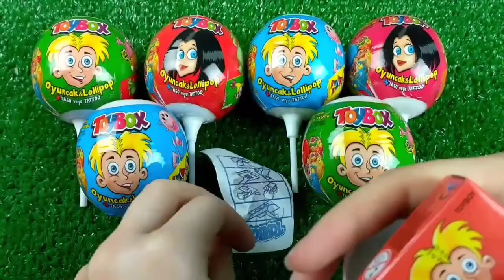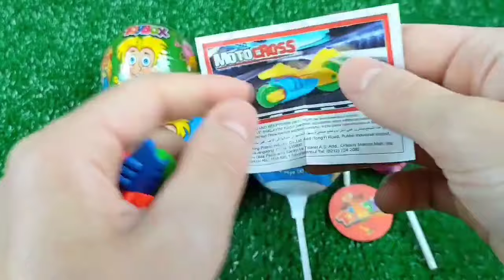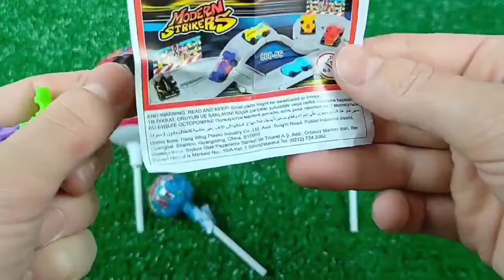ASMR Mochi Ice Cream Zenzai【Mukbang/ Eating Sounds】 dubybuba #777 candy Asmr Lollipop